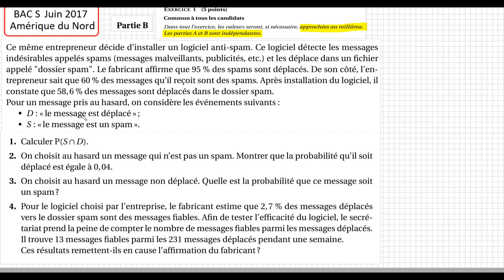BAC S - Amérique du Nord juin 2017 - Exercice 1 Probabilités Fluctuations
BAC S - Amérique du Nord juin 2017 - Exercice 1 Probabilités Fluctuations  asymptotiques     SUJET de MATHS